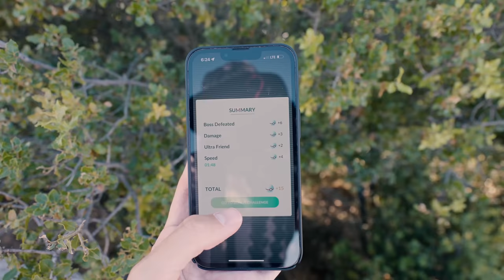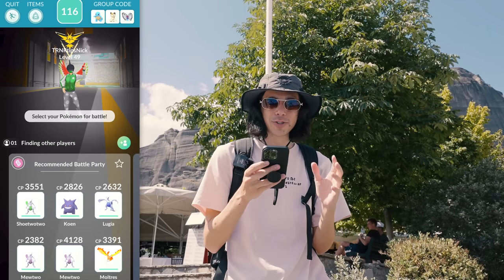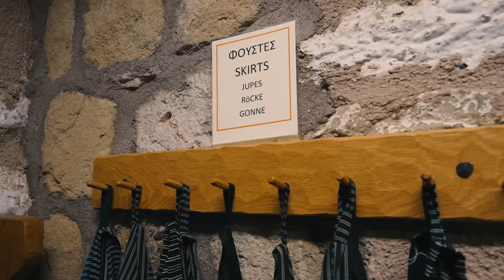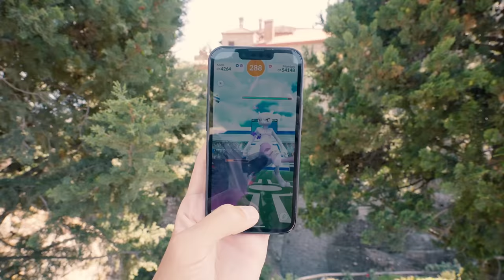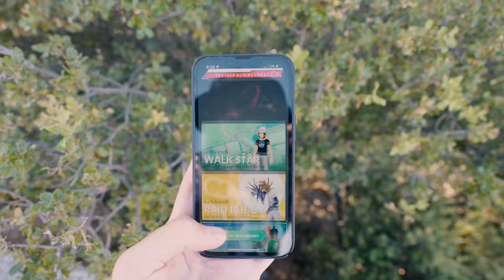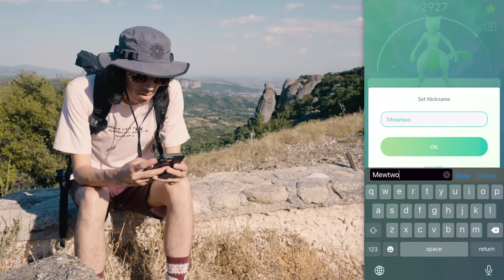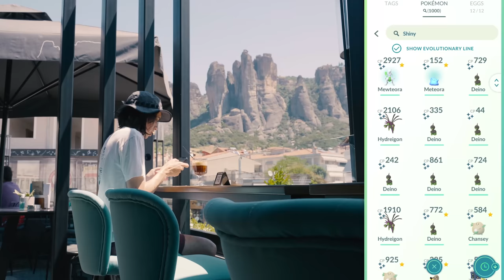I Can’t Leave This Mountain Until I Catch a Shiny Pokémon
I'm taking on the most extreme Pokémon GO Challenge... I can't leave here until I catch a Shiny Pokémon.

Do Androids Dream Part 1
Performed by Andrew Bayer
Courtesy of Anjunabeats and Involved Publishing

Do Androids Dream Part 3